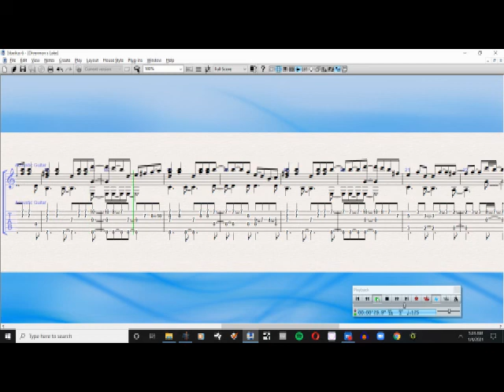Divermon's Lake's Sheet Music - Felix Yuwono Surodjo